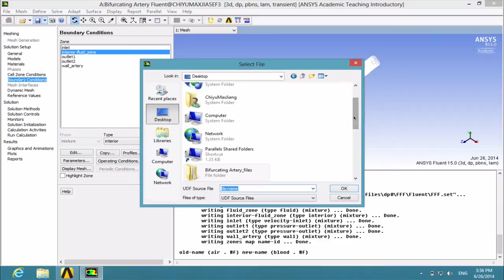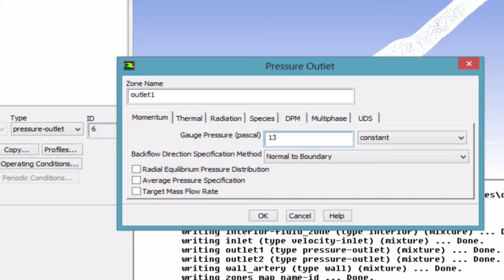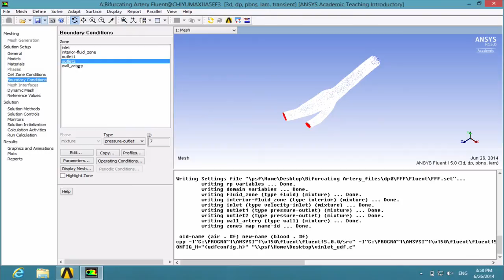Simcafe: 3D Bifurcating Artery in FLUENT, Physics Setup #2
Boundary Conditions